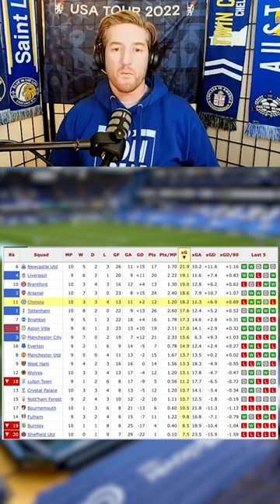Why Chelsea's Fans Shouldn't Be Poch Out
Are you Poch In or Poch Out?